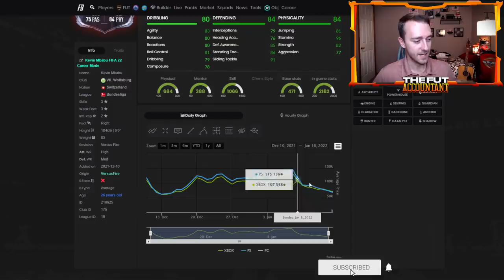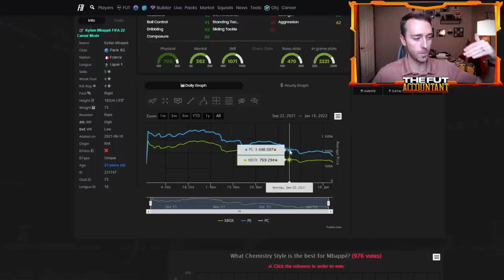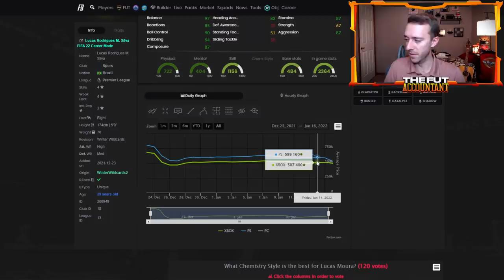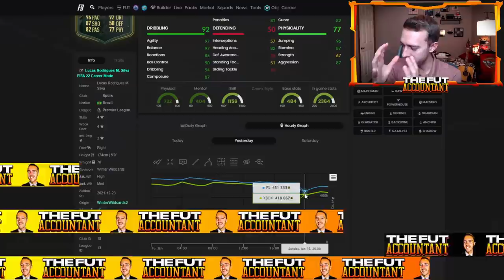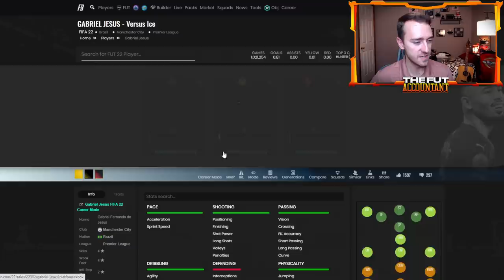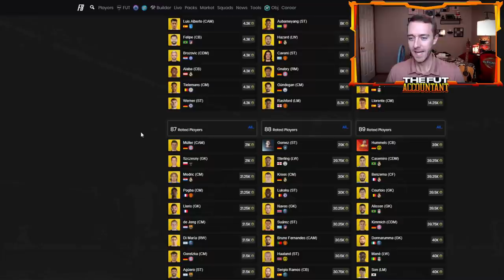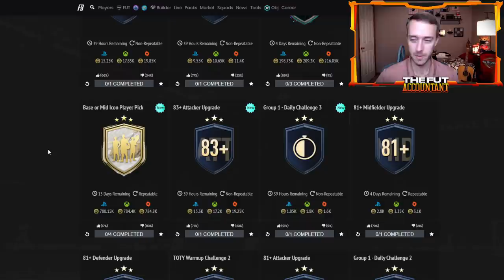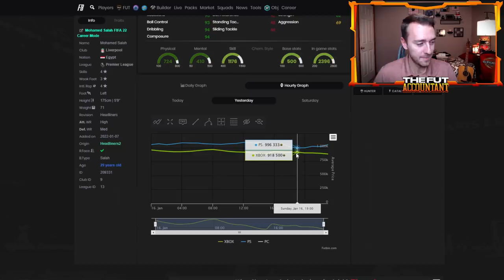TEAM OF THE YEAR MARKET CRASH! WHEN WILL THE MARKET HIT ITS LOWEST? FIFA 22 Ultimate Team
The Team of the Year Market Crash is HERE! When will the market hit its lowest? In this video we talk all things TOTY Market Related and Icon Player Pick SBC movements!